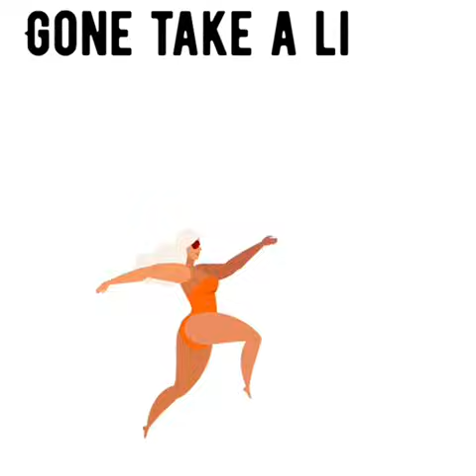Ur bringing something BACK🔥 ppl HOPED that u lost ur passion but NOPE, u balanced ur energy out ⚖️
Channeled 12/12/23
Recorded 12/14/23